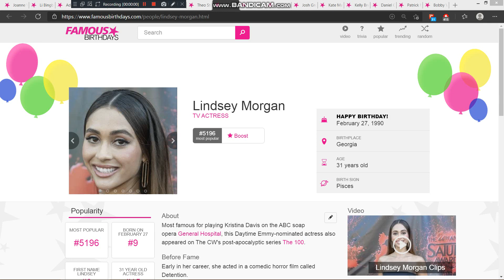Today is Lindsey Morgan's 31st birthday. We wish her a pleasant birthday journey.